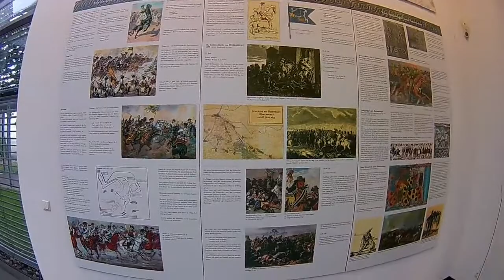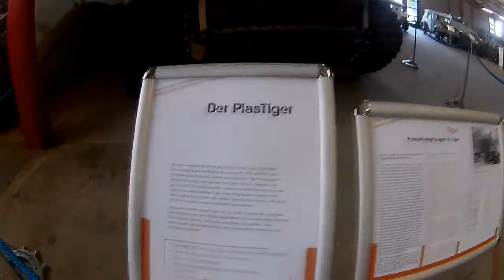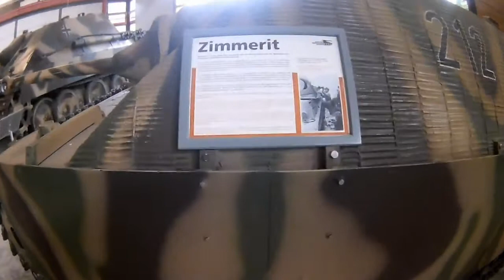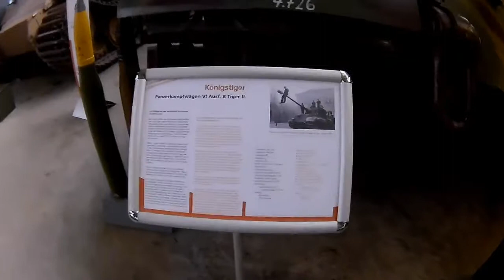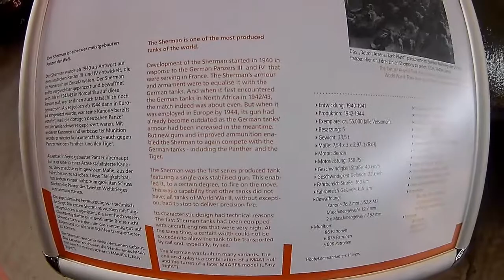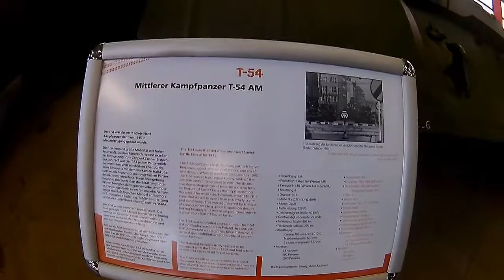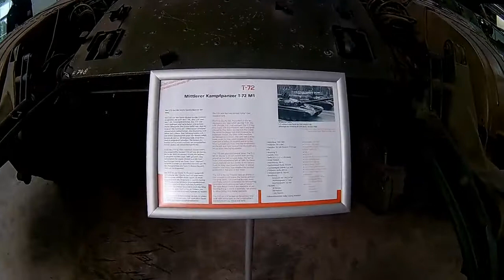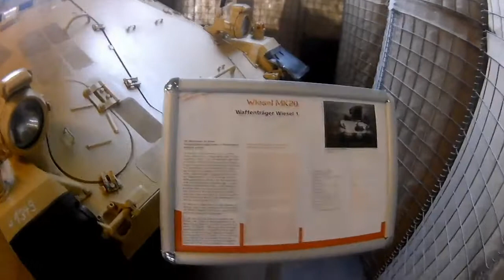Mein Besuch im Deutschen Panzer Museum in Munster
Auf meiner Reise mit dem Rad 3149 km durchs Baltikum, Estland, Lettland, Litauen  Polen, Deutschland habe ich mir auch das Panzer Museum angesehen.